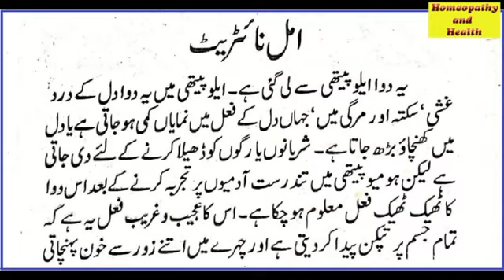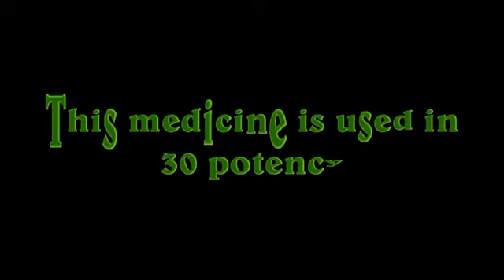amylenum nitrosum Q | Amyl nitrite homeopathy uses in Hindi | hot flushes, high BP, heart failure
What are amyl nitrates used for?
Amyl nitrite is related to the nitrate medicines and is used by inhalation to relieve the pain of angina attacks. It works by relaxing blood vessels and increasing the supply of blood and oxygen to the heart while reducing its workload. Amyl nitrite may also be used for other conditions as determined by your doctor.
It is used for hot flushes, hiccups, high blood pressure, heart failure, etc. It also cures the symptoms of asthma, suffocation, and anxiety.

1. Mind.─Anxiety, as if something might happen; cannot sit still; must have fresh air.─Mental confusion, and a trance-like state.
2. Respiratory Organs.─The feeling of constriction in throat extended to the chest, and produced dyspnœa and asthmatic feeling in larynx and trachea, with desire to eructate.─Asthma.─Hastens and deepens breathing.─Suffocation and cough in paroxysms of several minutes.
3. Heart and Pulse.─Precordial anxiety.─Violent beating of the heart and carotids (is felt up into the ears); with sense of constriction.─Accelerated heart action.─Fluttering of heart on least excitement.─Cardiac oppression and tumultuous heart action.─The heart has an irregular, rumbling sort of sound.─Aching pain and constriction around the heart.─Pulse accelerated, full, hard; quickened in a very variable degree; irregular, jerking.─Angina pectoris, with great agony.─Precordial pain extending to r. arm.
4. Chest.─Feeling as if a weight on sternum.─Sensation of swelling of front of chest, with a feeling as if lower end of sternum made a deep depression.